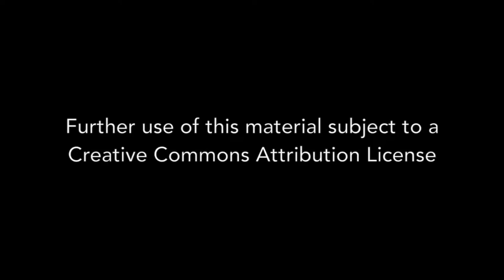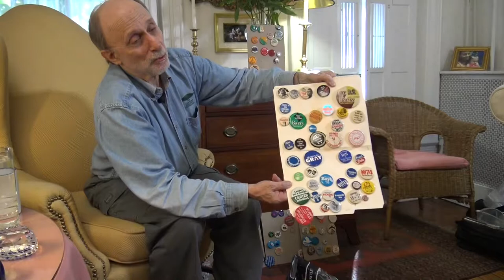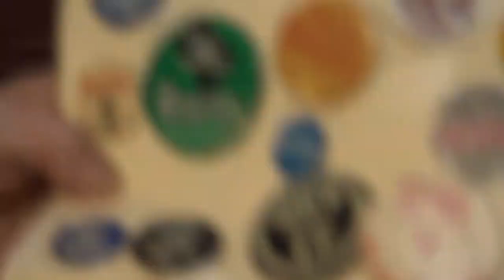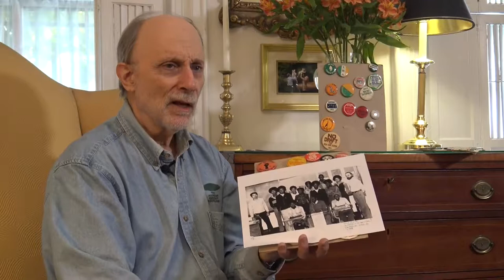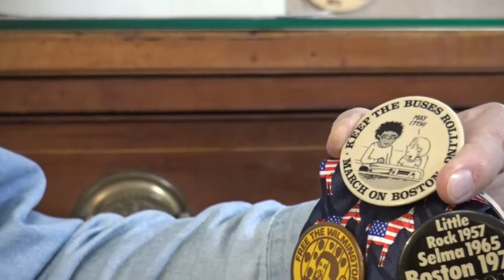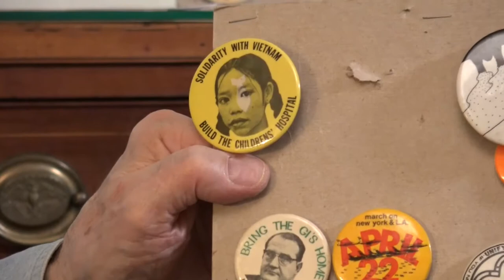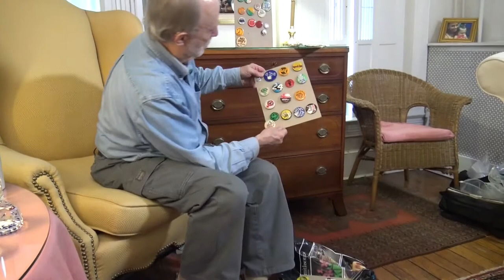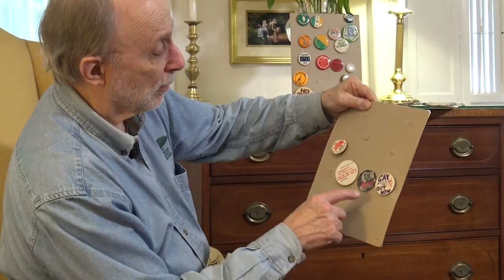Erich Martel - Interview 10-28-2016 - Final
Erich Martel came to Washington in 1961 to attend Geogetown University. He participated in social causes, joined the Army, later earned a teaching degree and began teaching at an African-American high school. He was active in teachers' unions. His last 25 years of teaching were at Wilson High School  where his history classes were legendary and often included visits from activists such as Seymour Hersh. Erich tells his story of the evolution of an activist teacher.